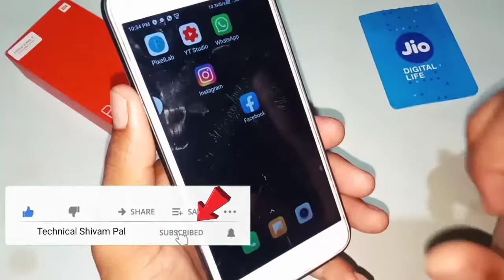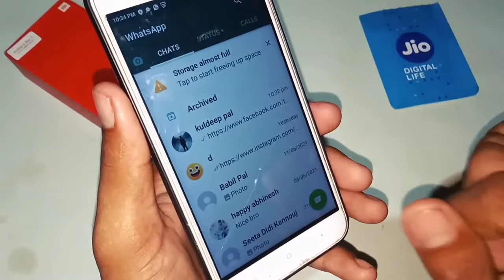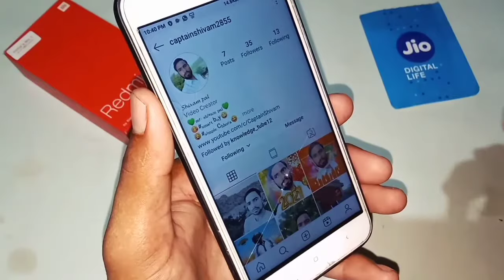instagram id ka link kaise banaye / how create instagram profile link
instagram id ki link banate kaise khai / how create instagram profile link

दोस्तों is video ke andar aapko bataya gaya hai ki Instagram ID ka link kaise banate hain Instagram account ka link create kaise karte hain aur copy kaise karte hain video pura dekh Lijiye aap ko pata chal jaega.